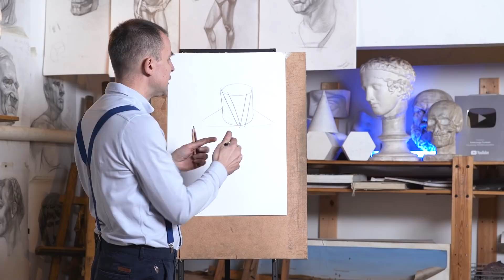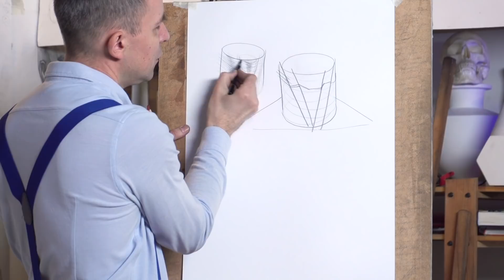Ошибки студентов при рисовании ШЕИ - А. Рыжкин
✔️ Нарисуй скетч и пришли его нам до 4 июня 2022 года!
И выиграй ценные призы!
(действует с 14 мая по 12 июня 2022 и распространяется на все товары, кроме уцененных).
✔️ Летний практикум "Как рисовать" 2.0
Приглашаем начинающих и состоявшихся художников
с 31 июля по 6 августа 2022 года / Московская область